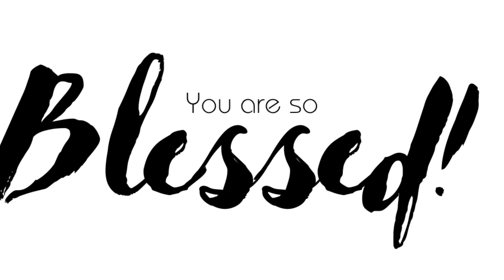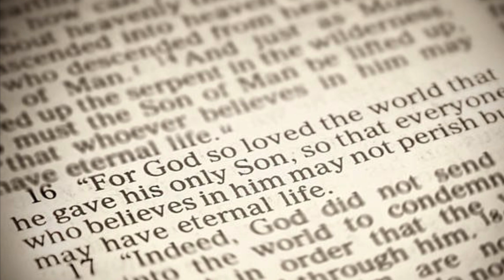Judas or Judah (2-14-22)